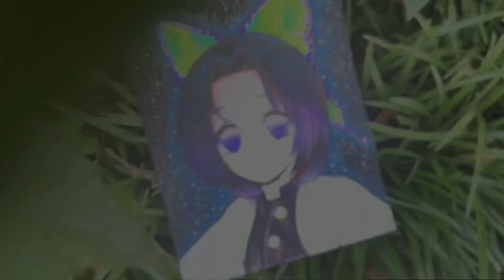Dibuja paso a paso a Shinobu🤗💙🦋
Les comparto un dibujo de Shinobu Kocho del anime Demon Slayer. Utilicé lápiz 2B, cartulina Tamara A5, lápices de colores y acuarelas😸✨👏🏻🦋Espero te guste😉